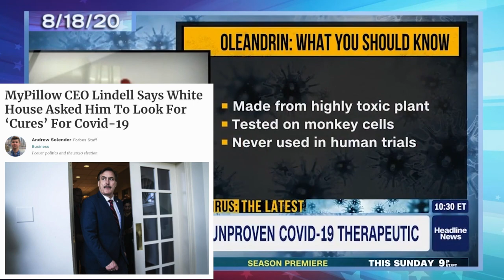The BIZARRE Story of My Pillow CEO Mike Lindell (Part 2)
Let me introduce you to Mike Lindell, CEO of My Pillow and all-around crazy person! In Part 2, we learn about his cure for Covid 19 and his relationship with Donald Trump.

SHARE

VIDEO FROM:
The Rubin Report
Liberty University
Rick and Bubba University
CBS This Morning
CPAC 2019
CSPAN
CNBC
Fox News
Blaze TV
WCCO TV
USA Today
Nikki Swift
MSNBC
CNN